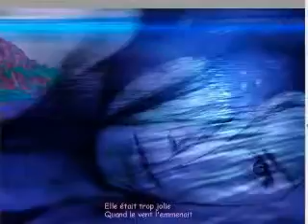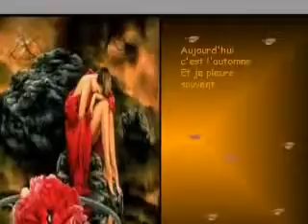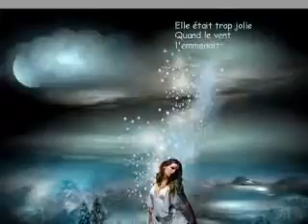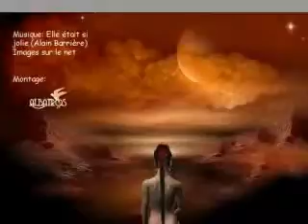Alain Barriere Elle etait si jolie